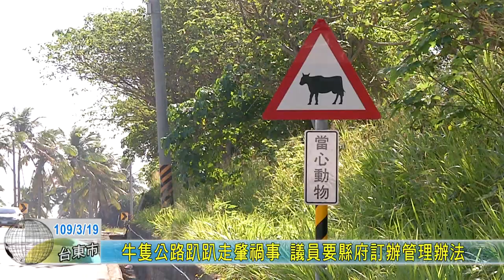20200319 牛隻公路趴趴走肇禍事 議員要縣府訂辦管理辦法